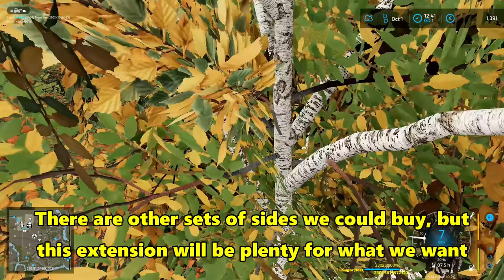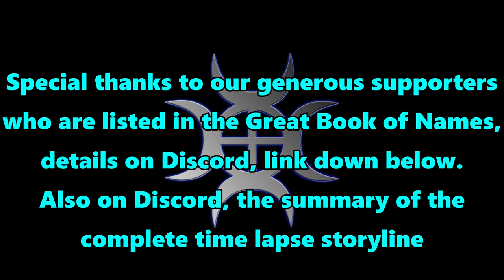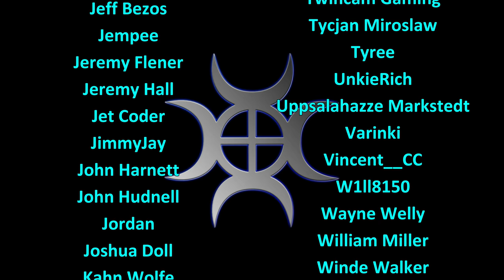FS22 Timelapse, Old Stream Farm #7: Ancient Sugarbeet Harvester!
It's time to harvest the sugarbeet in the new field that we bought, this could take a while as there's no easy way to pick all the beet up off the ground once we've harvested them!

Music
Track 1